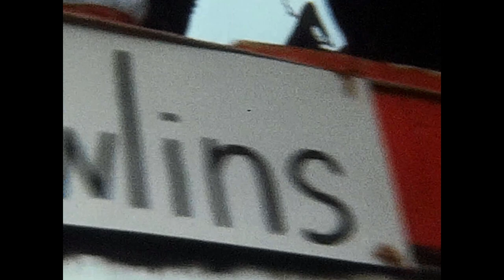Adderbury Jubilee 1977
Its 1977 and Adderbury celebrates the Queens Silver Jubilee.
Most of this film is the street parade which started in Twyford Avenue and went down through Twyford and then into Adderbury West.
The film was shot by mum Mum. There are lots of people I recognize in this one most of them in fancy dress.